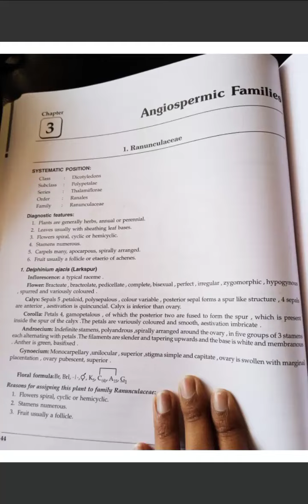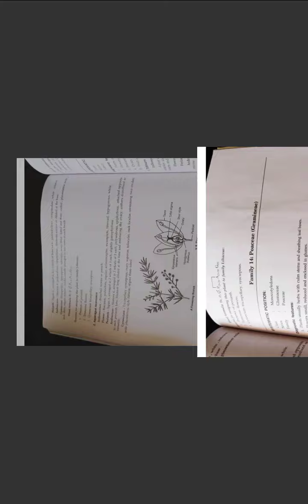Botany semester 4 unique practice file